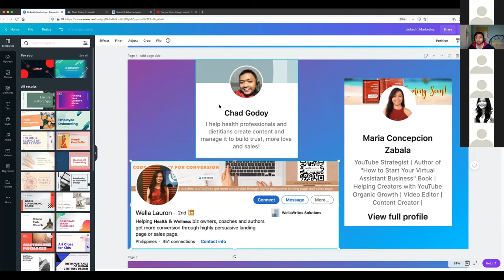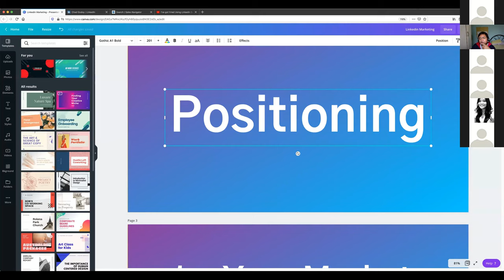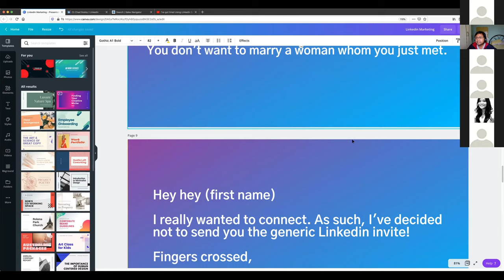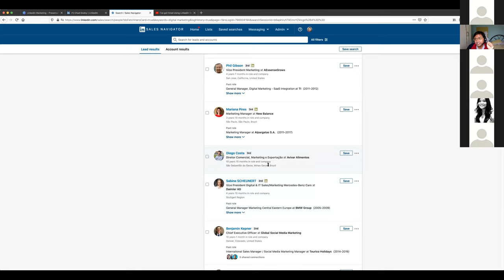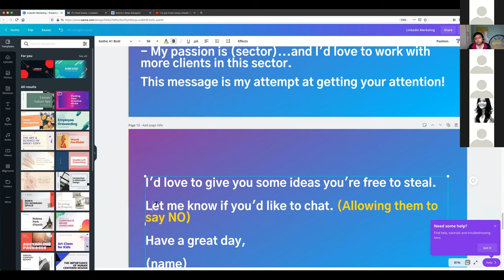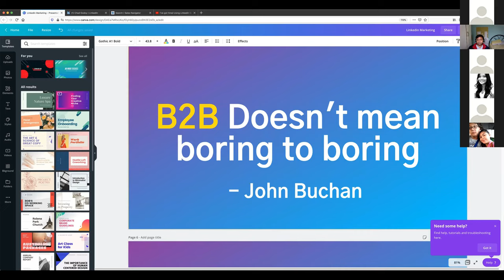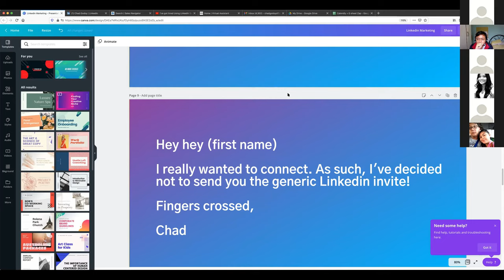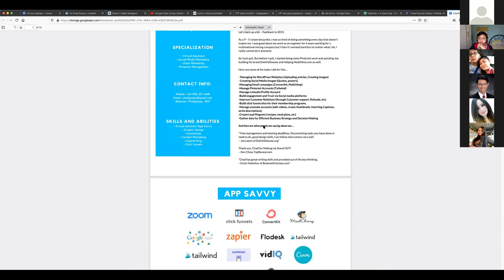Linkedin Outreach and Prospecting (tagalog - english)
There are several ways to do Linkedin Outreach and prospecting and maybe you already know what I’m talking about.

But…
Did you know that majority of Virtual Assistants don’t know that this particular platform can give them a handful of prospects?

Seriously now…

While many people fish for clients in some online job sites na alam na natin…the usual suspects like Upwork, Online jobs, Fiver, and other job platforms that sprouted like mushrooms.

Well, some informed few do spend their time fishing in this private pool, un-matched, unchallenged getting clients at their will.

Yes, Linkedin Outreach could be a possible launchpad for every beginner freelancer on the planet.

Because whatever niche you are into, whether you’re a Social media manager, Content manager, YouTube strategist, Copywriter, E-commerce VA, Bookkeeper, Web designer, a coach, or whatever animal you're or habitat you live in.

In this video, we talk about some behaviors that you must do for you to act just like a normal human being, and give you some understanding of what you should be saying or not doing on Linkedin.

I gave you some of the best templates I know for me to reach out to prospects I love working with…

So if that interests you…watch this Linkedin outreach and prospecting video…